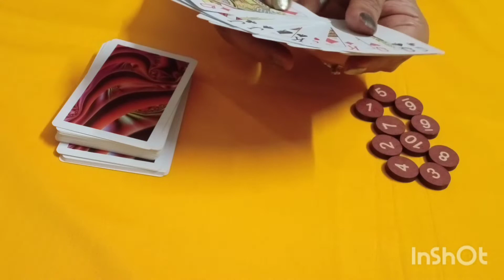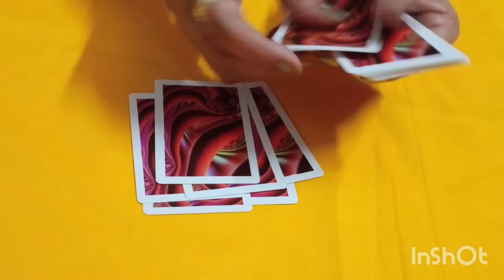play with cards and tambola coins | one minute kitty party games